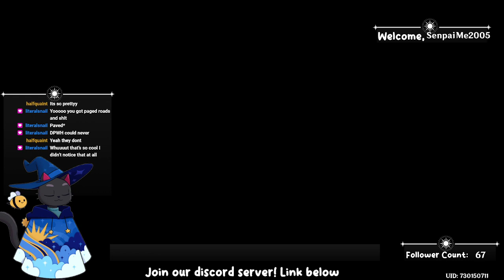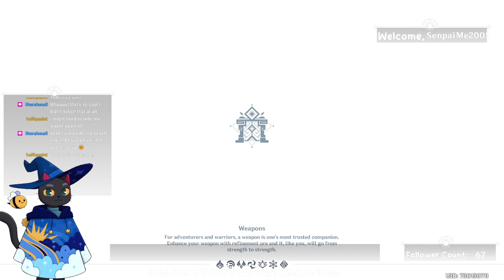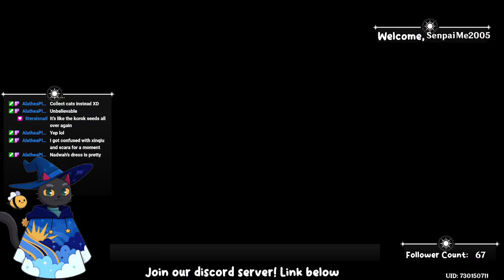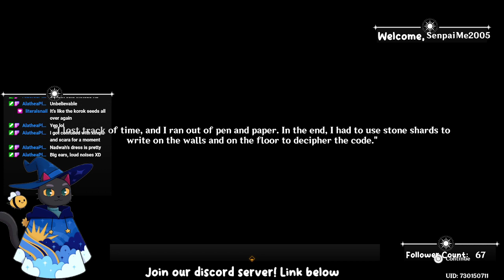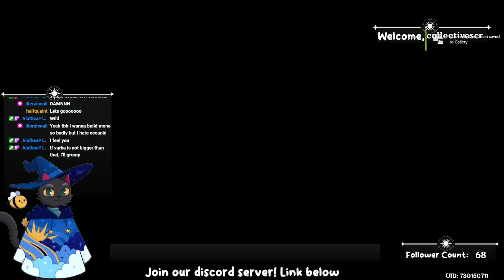Weekly Grind with the Cat Witch - 04 - 11 - 2023 FULL VOD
I'm Creiuz the cat-witch with Jasper, my bee familiar.